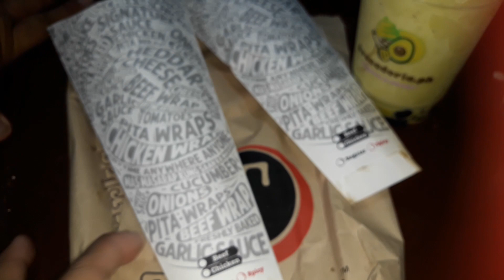SA BAHAY NLNG MAG CELEBRATE ||KAIN TYO